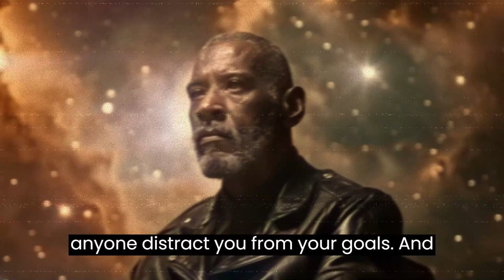Relationship Advice: A Key to Keeping Men Interested